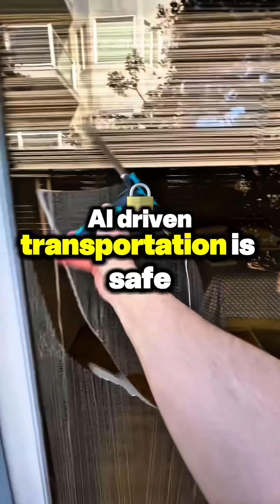Elon Musk’s Future Plans Are Mind-Blowing! 🤯🚀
Elon Musk is shaping the future faster than we ever imagined! 🚀🤯

From colonizing Mars with SpaceX to Neuralink brain chips that could let us control technology with our minds—his ideas sound like science fiction, but they’re becoming reality.

Self-driving Tesla cars, the ultra-fast Hyperloop, and even AI-powered humanoid robots—Musk’s vision could change everything. But is this the future we want?